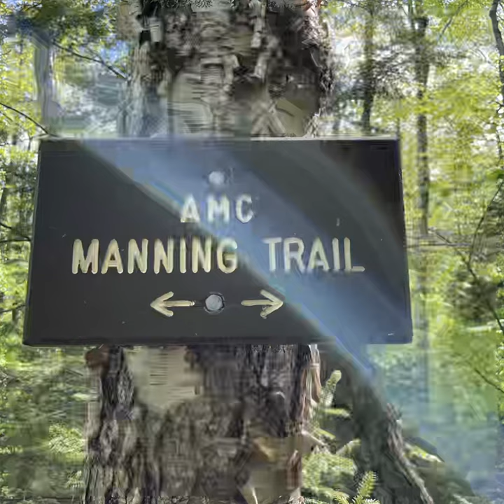Hive trip Cardigan Lodge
TCS 2022 Hiking Trip with Grade 5 and 6 Students